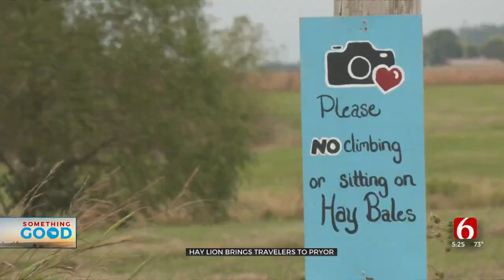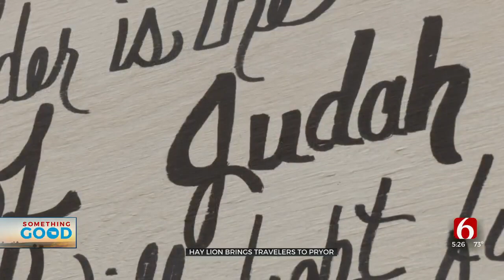Pryor Artist Creates Lion Out Of Hay, Drawing Crowds From Across The Country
A Pryor woman created a lion out of hay, and she said people all over the country are traveling to see it for themselves. ***